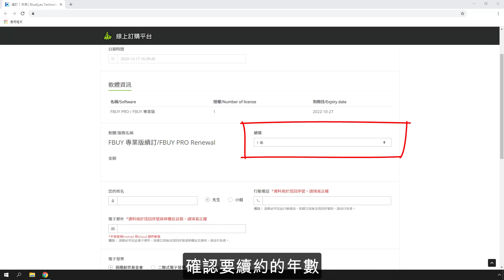[使用教學] FBUY 專業版續訂流程 - 藍眼科技集團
FBUY 專業版續訂流程

因此，懶惰的我們利用閒暇時間，開發了 臉書拍賣社團自動貼文留言按讚機器人(FBUY)，讓閒置中的電腦（像是晚上睡覺時）可以代為自動貼文留言按讚。

身為網路鄉民之一員，我們秉持著自由開放與互助分享的精神，將這套軟體免費授權給大家使用。